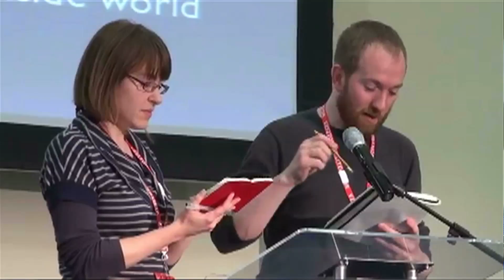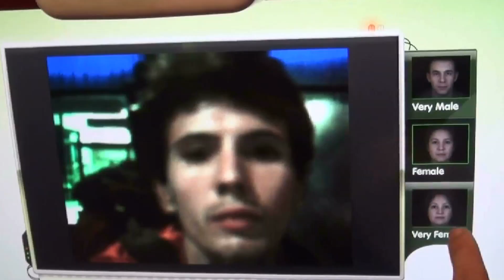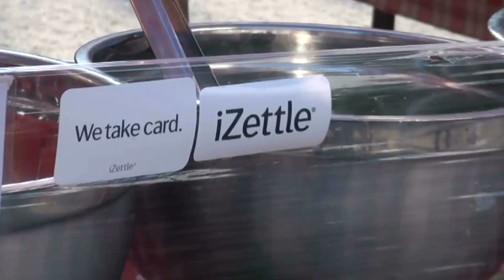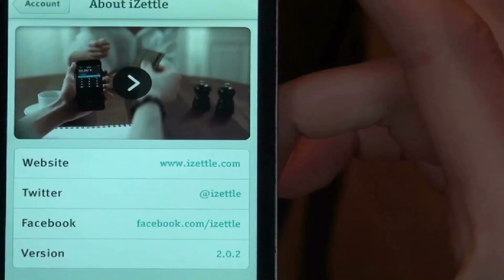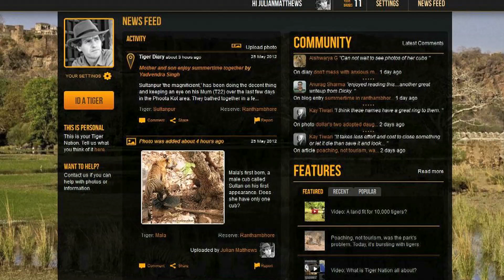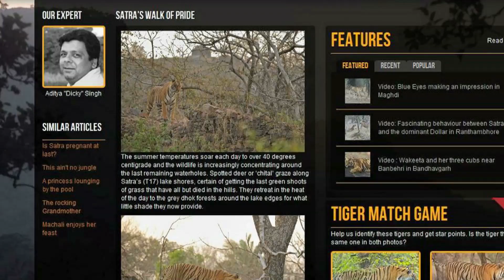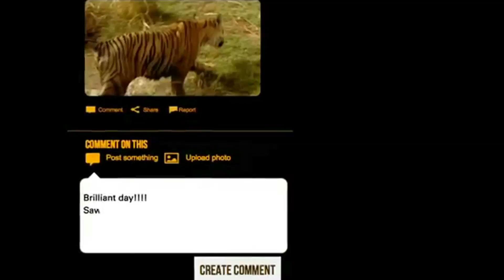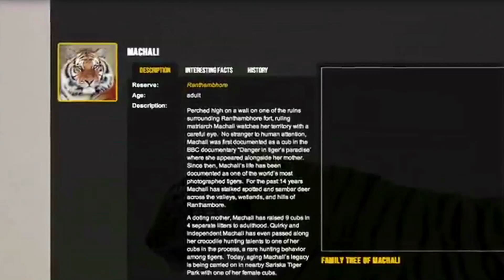Tech Talkfest Episode 1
Zoe Cunningham explores how what's happening in science and technology today is influencing the world of tomorrow. Find out what "facebook for tigers" is all about, as well as what former Tomorrow's World presenter, Maggie Philbin is getting up to these days. Also discover how you can change your smartphone into a card machine.